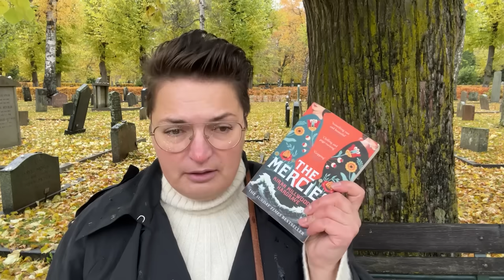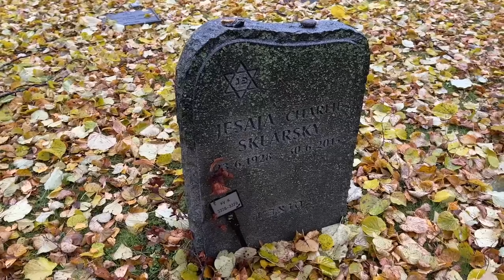Антисемитизм. Меняется ли мир к лучшему?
Сегодня про антисемитизм, который никуда не делся